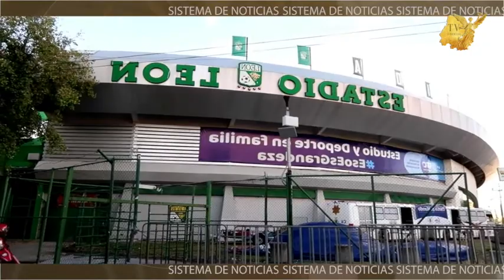Anuncian la venta del equipo León, luego de ganar su octavo titulo El dueño jesús martínez apro